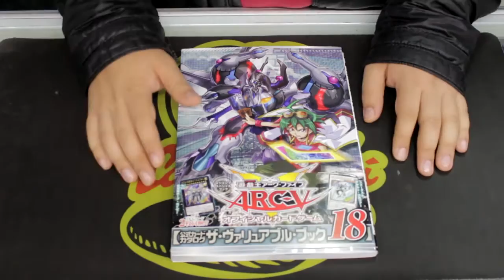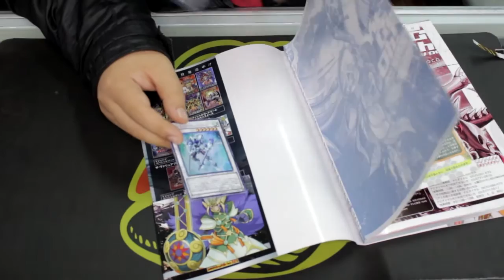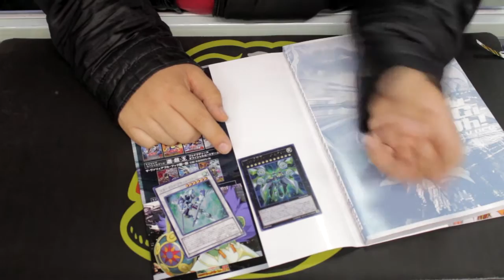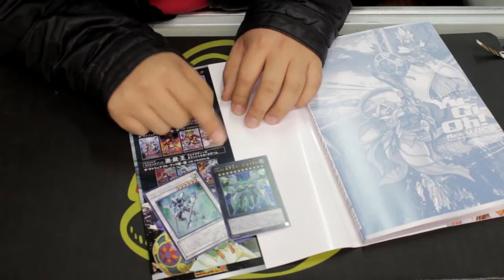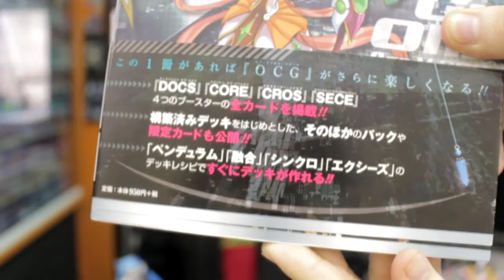Yu-Gi-Oh ! V Jump, Utopia Kaiser, Stardusr Assault Warrior And More!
▬▬▬▬▬▬▬▬▬▬▬ஜ۩۞۩ஜ▬▬▬▬▬▬▬▬▬▬▬▬▬▬
▒▒▒▒▒ Utopia Kaiser, Stardust Assault Warrior  ▒▒▒▒▒▒▒▒▒▒
▬▬▬▬▬▬▬▬▬▬▬ஜ۩۞۩ஜ▬▬▬▬▬▬▬▬▬▬▬▬▬▬

▬▬▬▬▬▬▬▬▬▬▬ஜ۩۞۩ஜ▬▬▬▬▬▬▬▬▬▬▬▬▬▬
Cada lunes abriremos algún producto de los muchos que tiene konami, en esta ocasión Aoki nos presenta la revista VJump; en ella sale el Number 93 Utopia Kaiser y Stardust Assault Warrior , ustedes saben cual es el efecto de estar cartas ? pues si no lo saben chequeen el vídeo y quédense al final porque abra una sorpresa !!